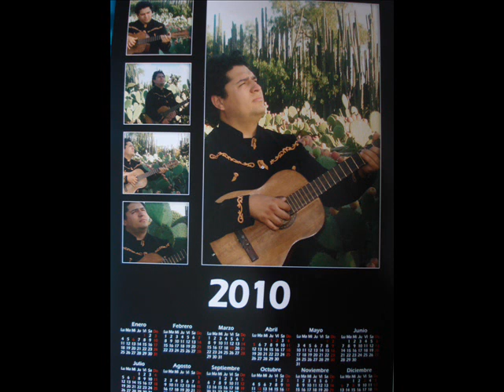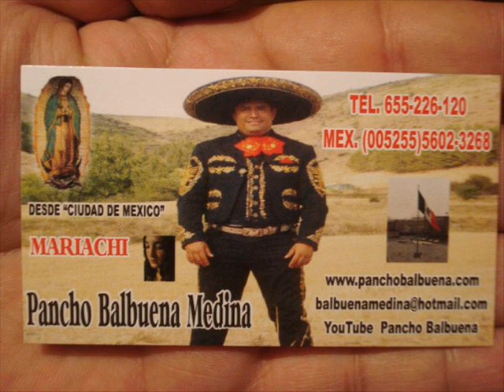Amanecì otra vez, Boda de vecindad, Besame mucho Pamplona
NAVARRA Y MEXICO balbuena.com medina ,,,¡Viva México¡ ,,,,mariachi,,,,, dedicado para la familia
LAZA VILLASANTE  Y ELCANO desde México y España.